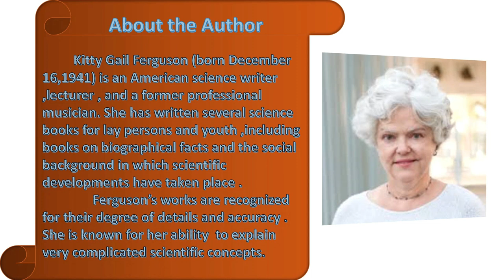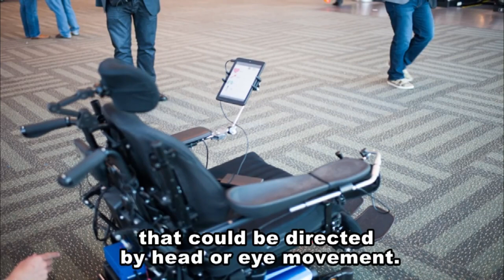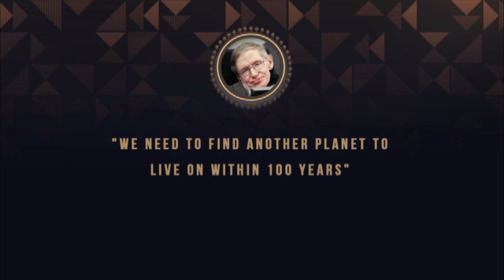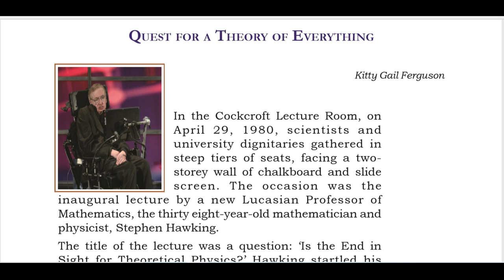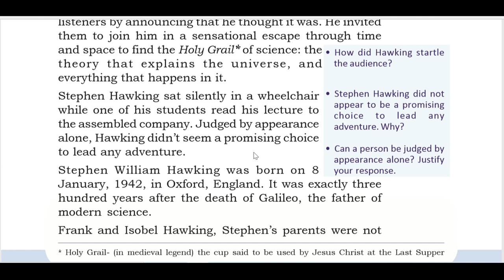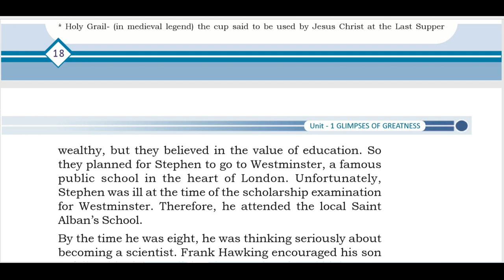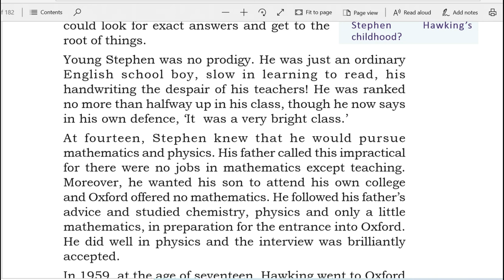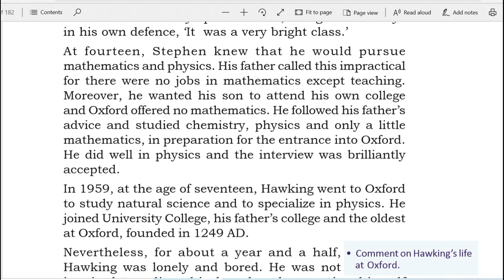Quest For The Theory Of Everything (part 1)